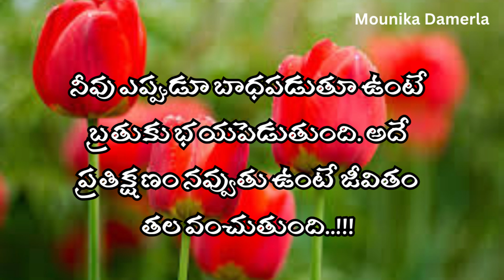Positive Inspirational life quotes #398 | Unbelievable Motivational Secrets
🔹🔹 Mounika's Official🔹🔹

1)This video has no negative impact on the original works (It would actually be positive for them)
2)This video is also for teaching purposes.
3)It is not transformative in nature.
4)I only used bits and pieces of videos to get the point across where necessary.